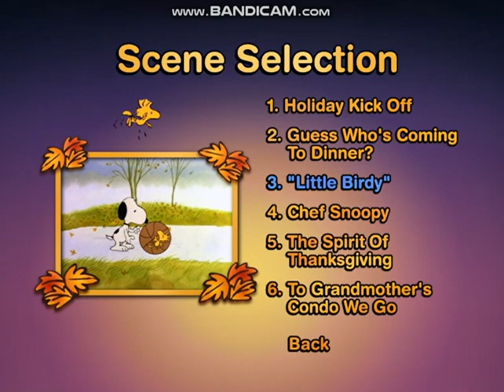A Charlie Brown Thanksgiving 2000 DVD menu walkthrough (both programs)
Specifications of Disc:
-Yellow back cover.
-Packaged with the scene selections pamphlet and the 2000 Paramount DVD pamphlet.
-Not rated (USA)/Rated G (Canada).